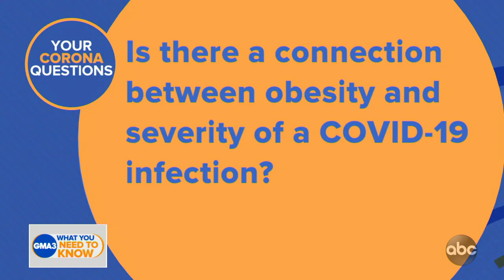The connection between obesity and COVID-19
Answers to questions about jogging, face shields and more from Dr. Jen Ashton.